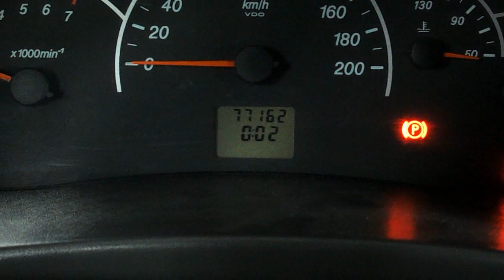калина 342 = радиатор печки и фильтр салона = прокладку ГБЦ под замену